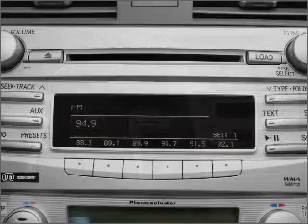2011 Toyota Camry - Lynbrook NY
Year: 2011
Make: Toyota
Model: Camry
Trim: Hybrid
Engine: 2.4 liter inline 4 cylinder 16 valve
Transmission: Automatic CVT
Color: Blue Ribbon Metallic
Mileage:
Address:
639 Merric